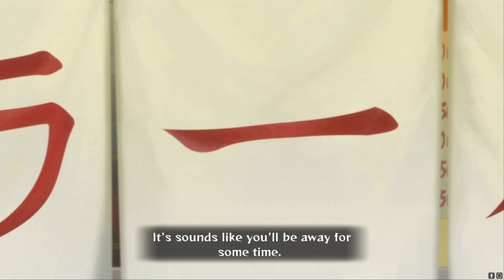Naruto Shippuden Ultimate Ninja Storm Generations PS3 (Hindi) Walkthrough Gameplay PART 1 - NARUTO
Naruto Shippuden Ultimate Ninja Storm Generations PS3 (Hindi) Walkthrough Gameplay PART 1 includes Story Mode Young Naruto Tale, My Review, and Chapter 1 on RPCS3 in 4K UHD. This Naruto Shippuden Ultimate Ninja Storm Generations Gameplay Walkthrough will include PS3 Gameplay, Playstation 3 Gameplay, Xbox 360 Gameplay, PC Gameplay, Cutscene, Review, Hindi Gaming, Naruto, Sasuke, Kakashi, Hidden Leaf Village, Story Missions, DLC, and all Single Player Campaign Missions and the Ending.

Naruto Shippuden: Ultimate Ninja Storm Generations, known in Japan as Naruto Shippuden: Narutimate Storm Generations (NARUTOナルト 疾風伝 ナルティメットストーム ジェネレーション) is the third installment of the Ultimate Ninja Storm series, is a video game in the Naruto: Ultimate Ninja fighting game series, developed by CyberConnect2 and published by Namco Bandai Games. It is based on the Naruto manga series by Masashi Kishimoto. First revealed in June 2011, it was first released in Japan on February 23, 2012, on the PlayStation 3 and Xbox 360 consoles and on March 13 in North America, in Europe on March 30 and Australia on March 29, 2012.

This title features both characters from the previous installments Naruto: Ultimate Ninja Storm and Naruto Shippuden: Ultimate Ninja Storm 2, thus featuring two incarnations from characters who noticeably changed across the series, alongside the newly introduced. The gameplay from its predecessors has been modified for faster battles while interaction between players was improved through a series of collectible cards that allows them to compete between each other to obtain new content. Additionally, the game shows original storylines produced by the group in charge of Naruto's animated adaptations, Studio Pierrot. The game has been well received by video game publications and has sold over a million units worldwide as of July 2012.